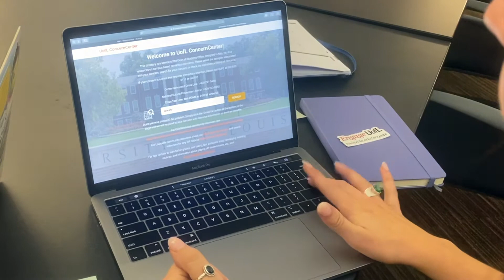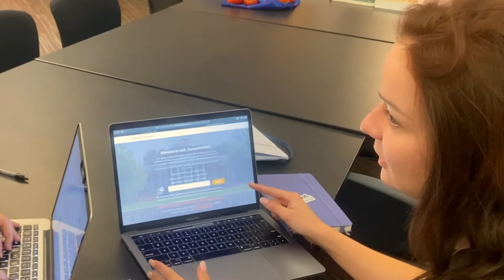ConcernCenter Video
How the ConcernCenter is helpful to students at the University of Louisville.